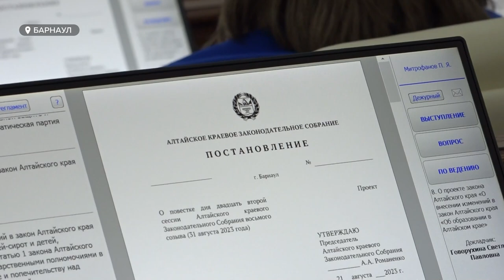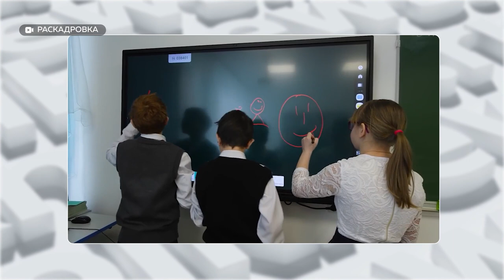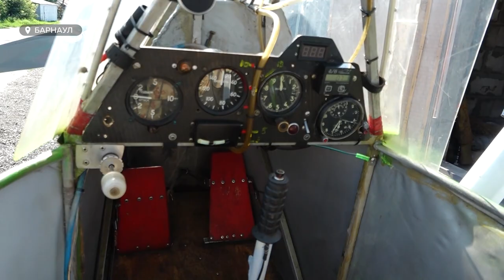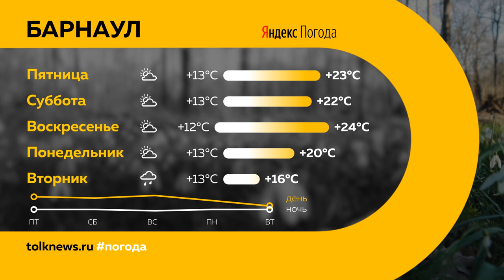"День с Толком". 31.08.2023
Смотрите в выпуске:

00:00 Анонс
00:45 Депутаты назначили нового уполномоченного по правам человека в Алтайском крае
01:15 Депутаты АКЗС вышли с каникул и сразу обсудили несколько важных законопроектов
04:45 Неизвестные сожгли сельхозмашины аграриев из Михайловского района
07:27 Стать наставником для подростка из детского дома может каждый
10:21 Барнаульцы смогут бесплатно проверить здоровье
10:57 Барнаулец собрал своими руками уникальный самолет
14:29 В День города пройдет патриотический фестиваль "Русское лето. За Россию"
16:51 Погода